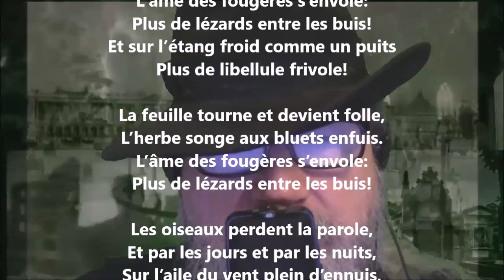La mort des fougères - Maurice Rollinat lu par Yvon Jean